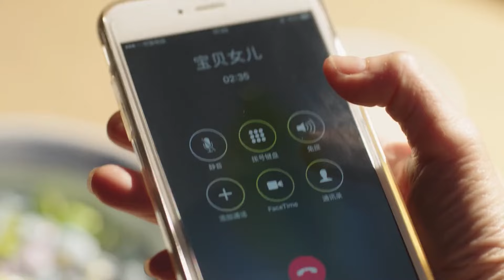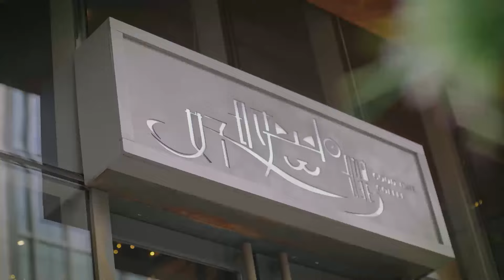💌 灰姑娘醉酒要找别的男人，霸总吃醋一把把她抓回来！｜浅情人不知 Love Is Deep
剧名 【Drama name】💌｜浅情人不知 Love Is Deep